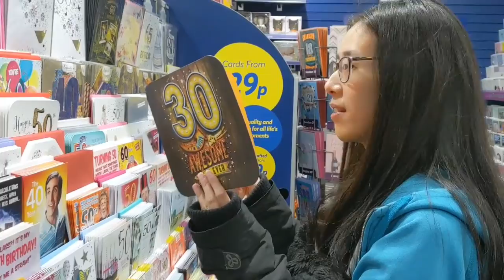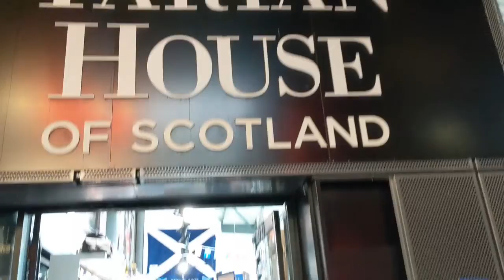A Day in Glasgow featuring Kevin.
Can you spot the sights we saw?